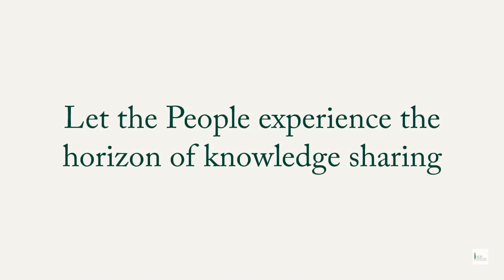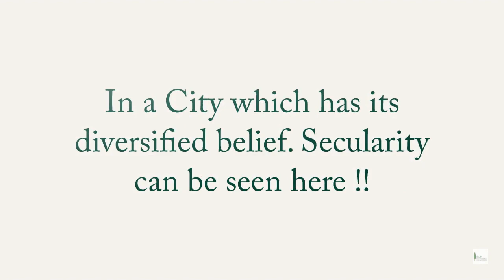Orange City Literature Festival Intro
A literary festival usually features a variety of presentations and readings by authors, as well as other events, delivered over a period of several days, with the primary objectives of promoting the authors' books and fostering a love of literature and writing. Orange City Literature Festival aims to provide an enthralling experience to the people in society by the celebration of literature. This Festival will involve eminent personalities from the field of their expertise who can share various path of their literature experience. In the first year of this initiative the festival is to be organized for 2 day on 5th and 6th December 2019.